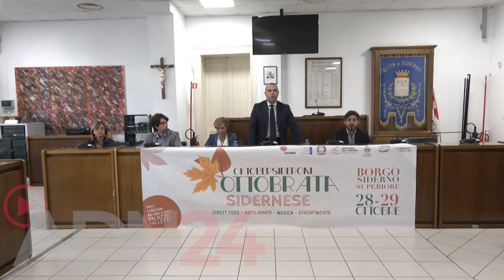Siderno (RC) | Presentata l'ottobrata Sidernese